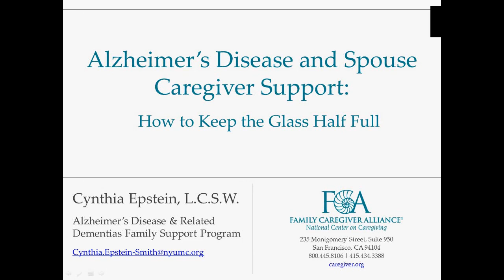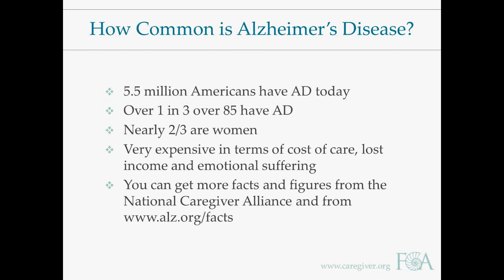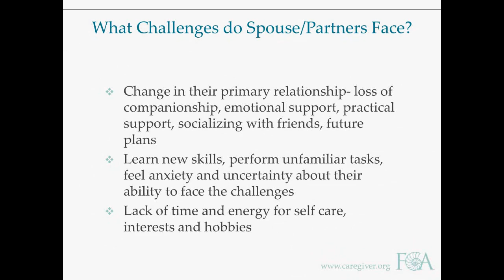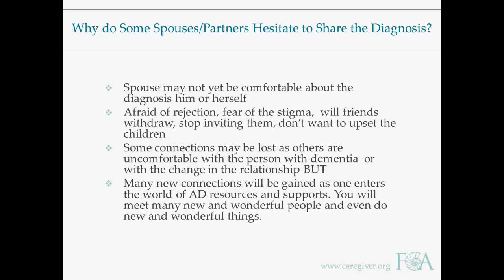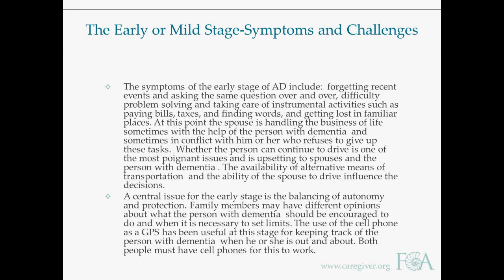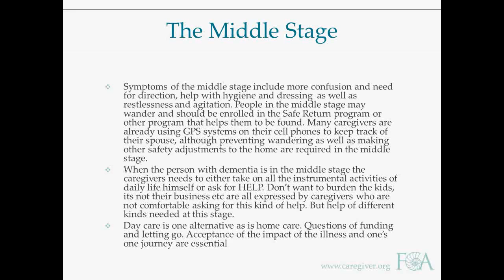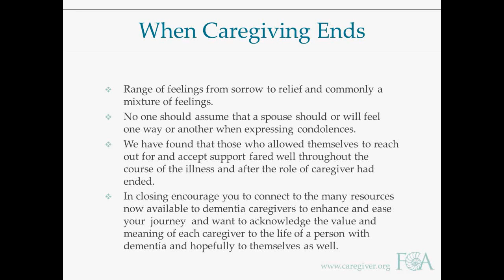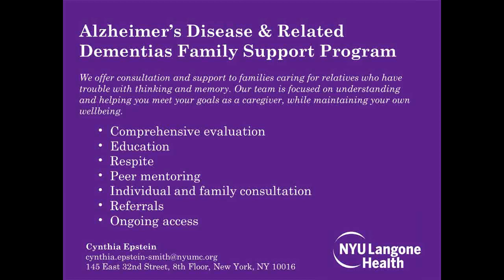Alzheimer’s Disease and Spouse Caregiver Support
In this webinar, we will identify the issues and challenges that confront the spouse/partner caregiver of a person living with dementia at each stage of the illness. Common themes will be highlighted and the importance for family caregivers to appreciate and respect individual differences—as they chart the course of their caregiving journey—will be demonstrated.

►Learn the basics about Alzheimer’s disease.
►Understand the issues particularly relevant to the spouse caregiver.
►Find out how to support the spouse caregiver throughout the progression of the illness.
►Identify relevant resources for the spouse caregiver.